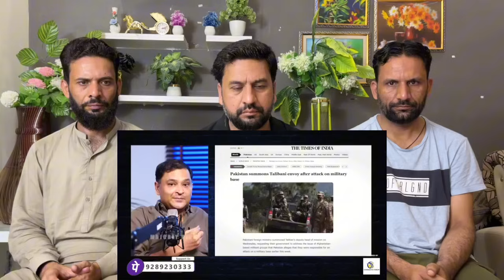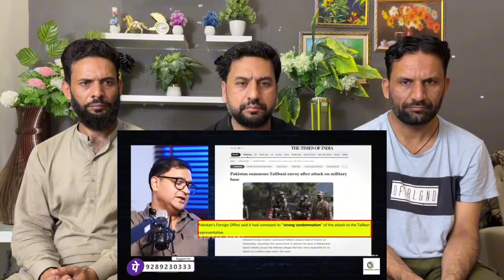Pakistani foreign ministry summons Talibani envoy | Majorly Right Major Gaurav Arya